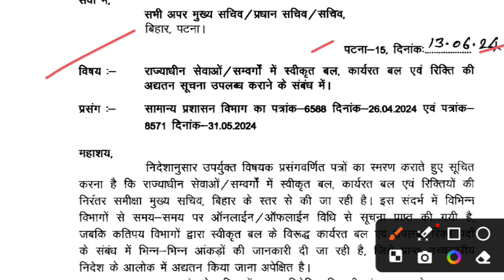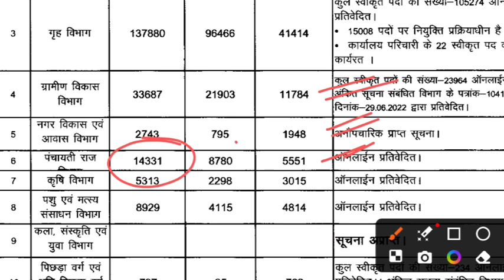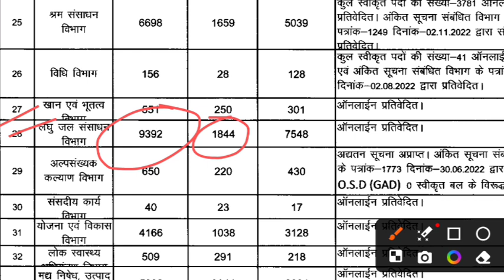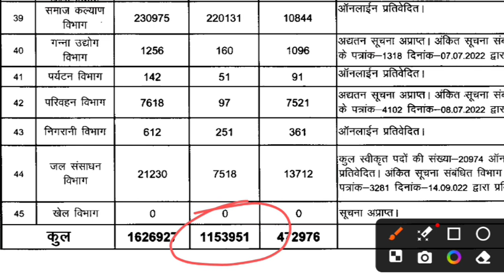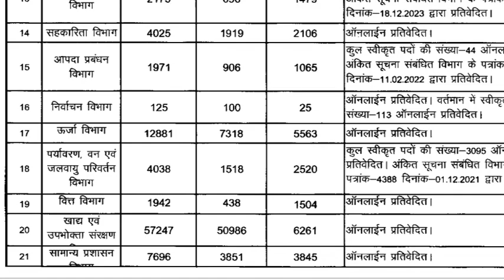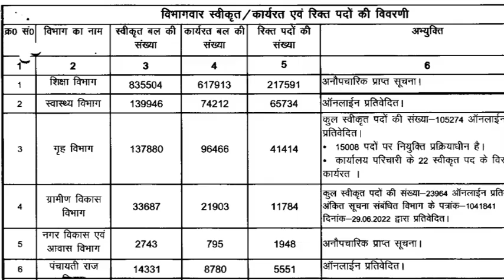बिहार में नई भर्ती का पिटारा खुला/Bihar new vacancy/Bssc new vacancy/BPSC new vacancy/Bssc news